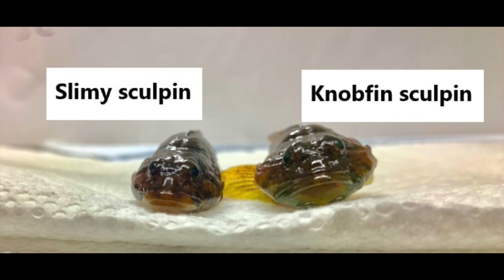Knobfin Sculpin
The Knobfin Sculpin, a non-native species for Connecticut, has been discovered within several rivers and streams within the Pomperaug River watershed. Based upon several years of fish population work, the species has a strong potential to have negative impacts to Connecticut's native aquatic organisms. The video provides information about this fish and that it is illegal to transport and liberate live fish without a permit from the Fisheries Division.